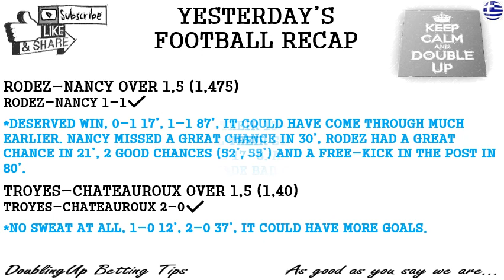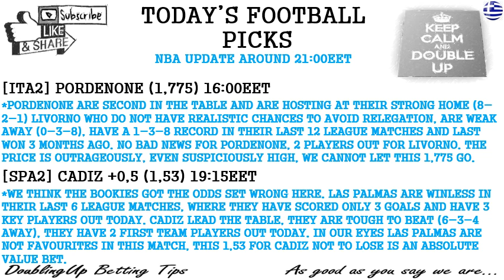TODAY'S FOOTBALL AND NBA BETTING TIPS AND PICKS - SATURDAY FEBRUARY 8th